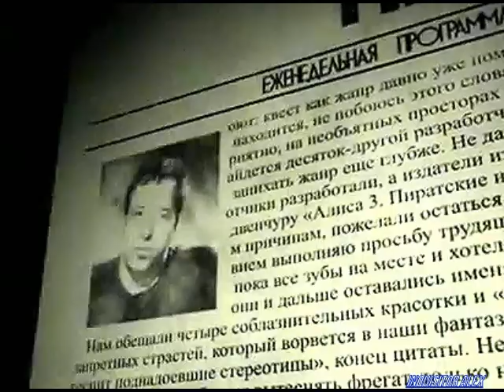17 - Подпольная Правда (Games TV, 17.01.2008 год){Александр Глагол}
17-ый выпуск: «Чужие против Хищника: Реквием»
«Подпольная правда» идет в кино на вечерний сеанс! Сегодня в программе «Чужие против Хищника: реквием». Откиньтесь на спинку кресла, вытяните ноги и думать забудьте о том, чтобы соваться на этот фильм! Почему? Смотрите ПП и слушайте подпольного правдоруба!